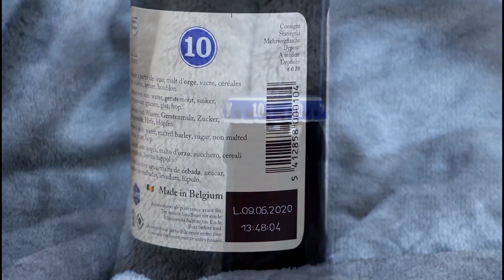Trappistes Rochefort 10 Belgium Beer 330ml